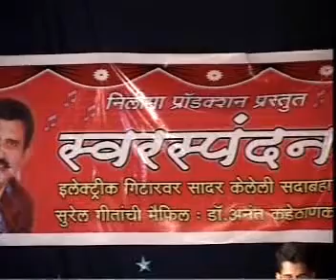Light Songs.avi I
These were songs i played during inauguration of my second CD i.e. swarspandan II .I hope you like these songs .